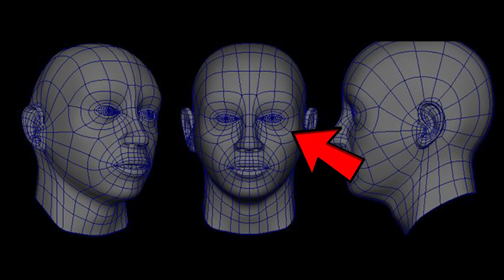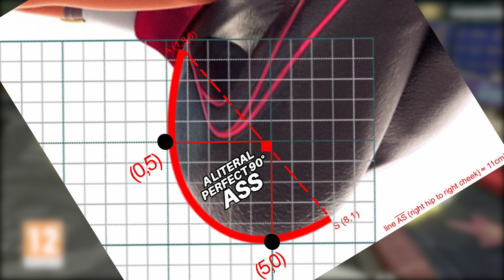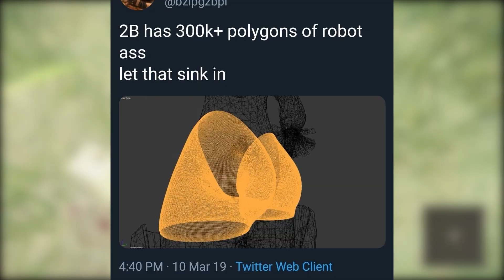TOP 13 Mejores 🍑🍑 De Los Videojuegos!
¿Acaso sabias que las partes traseras son superiores? Si así es este video va sobre los mejores traseros de los videojuegos, soy todo un experto en el tema así que ya sabes que es mejor potos o pechos
Chúpala  @adnielSsj

🔴 Si quieren ver mas Contenido pueden seguirme en: 🔴

Si me quieren dar una ayuda monetaria estaría encantado de aceptarla :D ❤